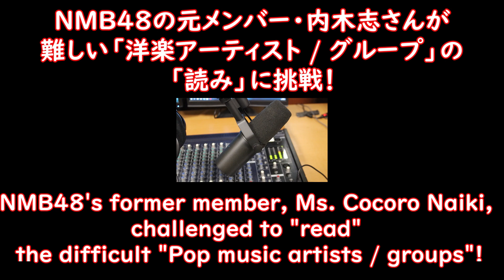【内木志のDJ修行】②NMB48の元メンバー・内木志さんが難しい「洋楽アーティスト / グループ」の「読み」に挑戦！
NMB48の元メンバー・内木志さんが難しい「洋楽アーティスト / グループ」、6組の「読み」に挑戦！

24歳女子・・・。おそらく初めて見る「スペル」に悪戦苦闘しながらも、だんだんと興味をもって行く様子をご覧下さい！

「第2回」は、絶好調編！

しかし、最後のグループには・・・（汗）

NMB48's former member, Ms. Cocoro Naiki, challenged to "read" the difficult "Pop music artists / groups"!

Watch as she struggle, but gradually become more and more interested!

"The second edition is on a roll!

☆過去の動画はこちら👇
＊第1回